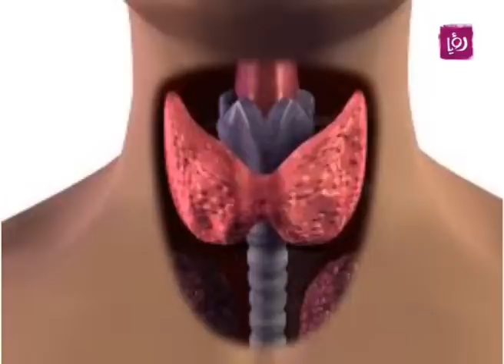د. محمد غنام يتحدث عن قصور الغدة الدرقية الخفيف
د. محمد غنام - اخصائي الغدد الصم والسكري يتحدث خلال دنيا يا دنيا عن قصور الغدة الدرقية الخفيف ومتى نعالجها ومدى انتشارها.